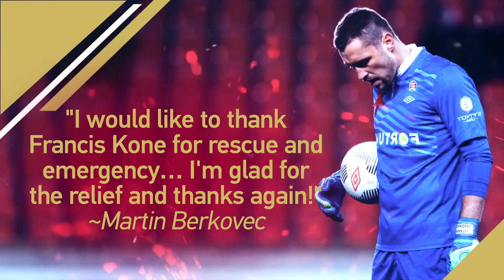Francis Kone: Footballer and Lifesaver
Togolese football player Kone Francis was given the "Fair Play" award at the Fifa "Best" ceremony in London for his life-saving actions in a Czech League match. But this wasn't the only time the striker had saved someone's life...